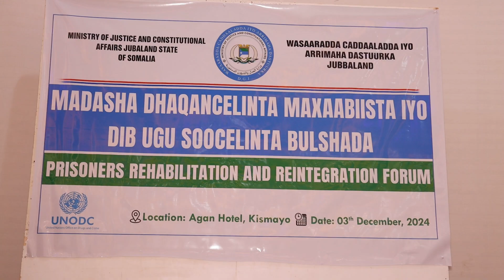Agaasimaha Wasaarada Cadaalada ayaa si rasmi ah u daah-furay madasha dhaqancelinta maxaabiista.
Agaasimaha Guud ee Wasaaradda Cadaaladda Cabdulahi Cabdulqadir Aadam Qaanuuni ayaa maanta si rasmi ah u furay madasha dhaqancelinta maxaabiista iyo dib-u-soo-celinta bulshada.